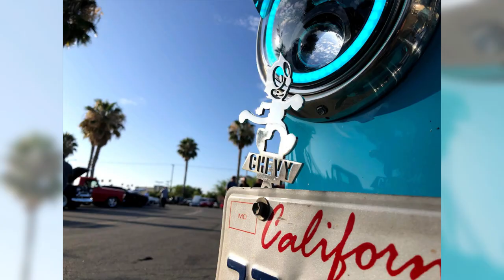Riverside Cars & Coffee 2019, vol III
The hot rods and cools cars of Riverside Cas & Coffee from 2019! Inland Empire and So Cal car peeps, if you have a cool car, of any make or model please join us for an awesome morning of cool cars and hot coffee! And if you are a car fan, come on down and check out some of So Cal's hottest rods and coolest cars, we meet on the third Sunday of each month at the legendary J&M Speed Center in the heart of the historic Riverside Auto Center!
Huge Thanks To:
Event Host - J & M Speed Center
Official Apparel Designed By - Alley Cat
And especially to all our awesome supporters, we love the way cool car peeps that join us each